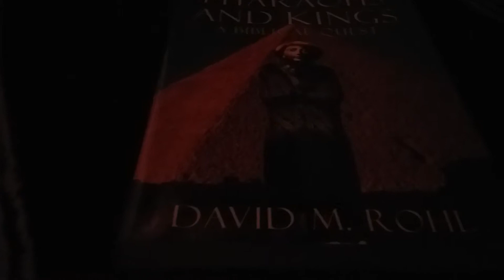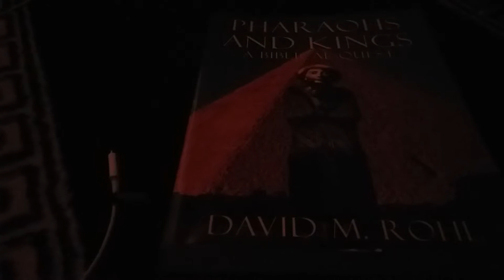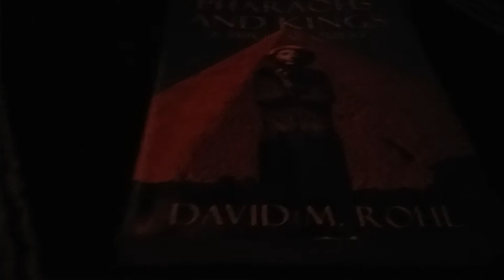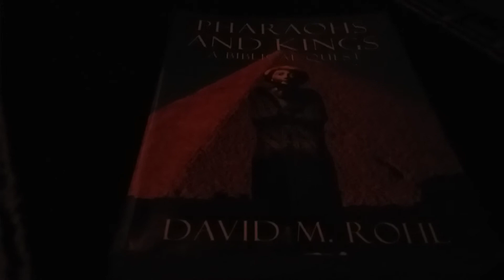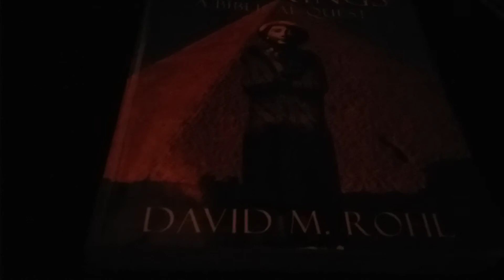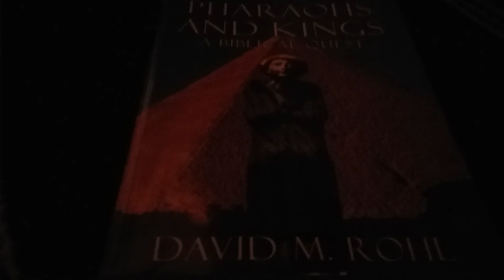Pharaohs And Kings: A Biblical Quest by David M. Rohl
This is my general thoughts on Pharaohs And Kings: A Biblical Quest by David M. Rohl.